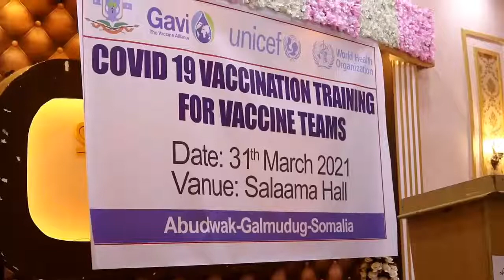Wasiirka Caafimaadka Galmudug ayaa Caabudwaaq ka daahfuray Tababar la xariira talaalka Covid